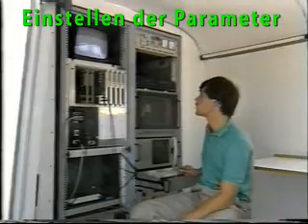VaMoRs Autobahn Dingolfing 1987